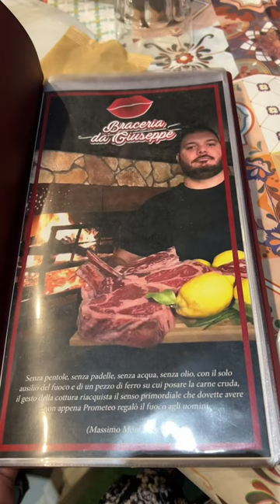Braceria da Giuseppe, San Giorgio Ionico